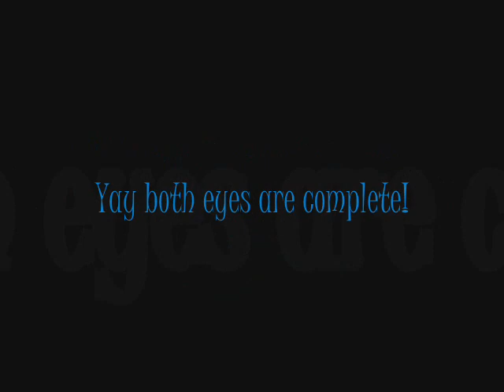Raira's Left Eye Transformation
Finally, kaa~!

Sorry fer teh long waittt, my cuousin destroyed my laptop adapter, and I just got a new one, yayzers!

Ummm. Pie??